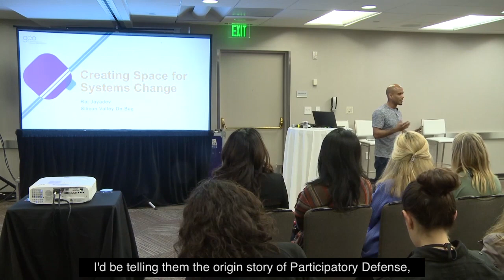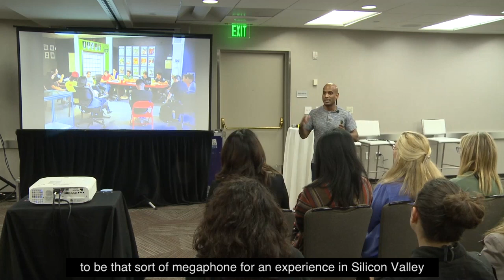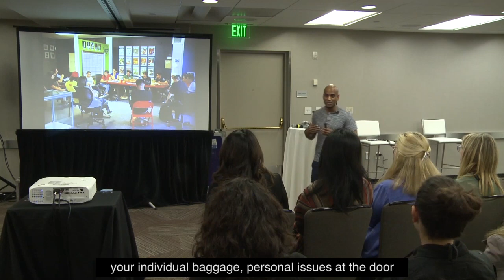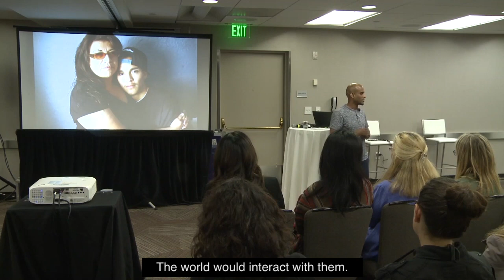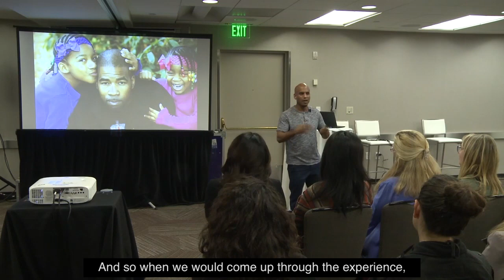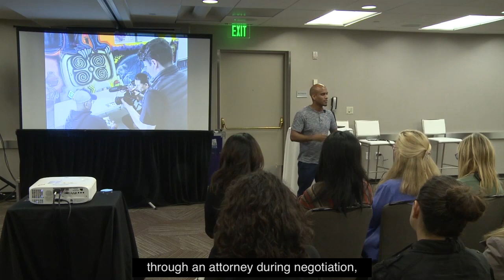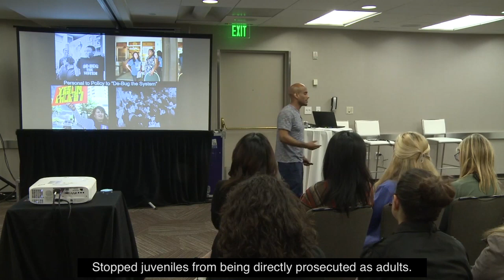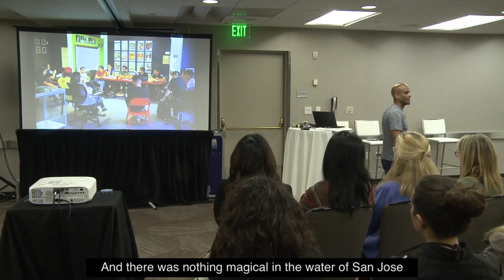Creating Space for Systems Change - 2018 National Conference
Grantmakers are increasingly considering how to alter harmful systems nestled in society in order to improve the effectiveness of funding. Here, some nonprofits and community groups are leading the way by centering systems change and creating their own metrics to measure progress. But if we want nonprofits to adopt a systems mindset, we need to enable them to do so. Raj Jayadev of Silicon Valley De-Bug shared how De-Bug has been transforming the criminal justice system using a "participatory defense" approach that empowers families and community members to sway the result of court cases. He suggested ways grantmakers can support systems change work led by nonprofits and communities, and how creating space allows for the innovation that's needed to tackle oppressive systems and institutions.